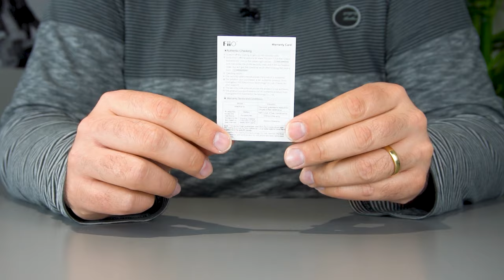Review FiiO K7, el DAC/AMP con MÁS potencia de su gama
El FiiO K7 rompe el mercado situándose como uno de los DAC/Amplificadores más potentes de su gama, alcanzando los 2000mW de potencia por salida balanceada y los 1000mW por salida estándar de 6.35mm. Cuenta con un amplio surtido de conexiones en un un cuerpo compacto para ofrecer un diseño cuidado, que hará las delicias de los auriculares más exigentes.

♔ Envío GRATIS

0:00 Intro
0:30 Diseño y construcción
02:15 Conexiones
02:51 Accesorios
03:30 Componentes
04:30 Experiencia de uso
05:01 Conclusión y despedida